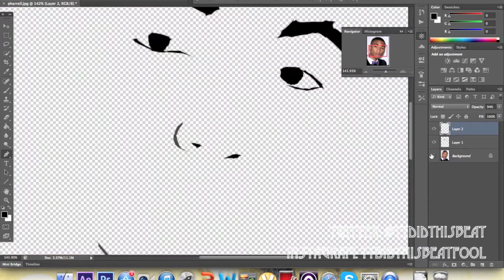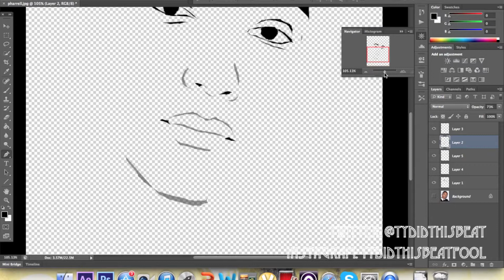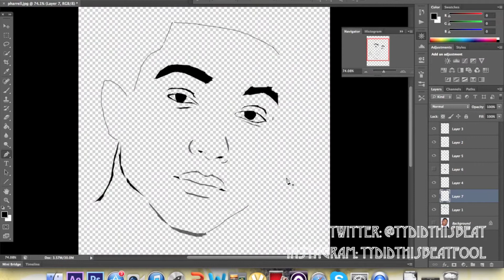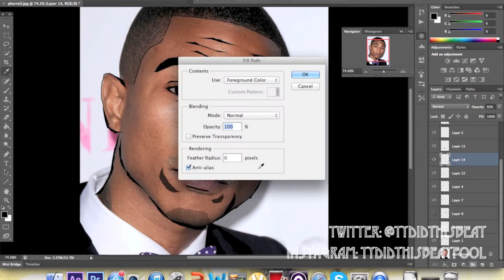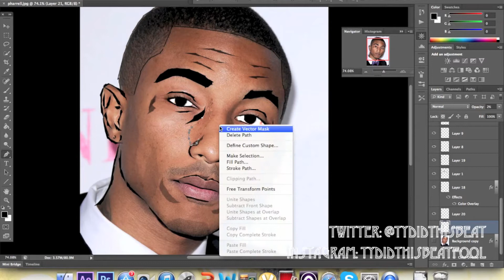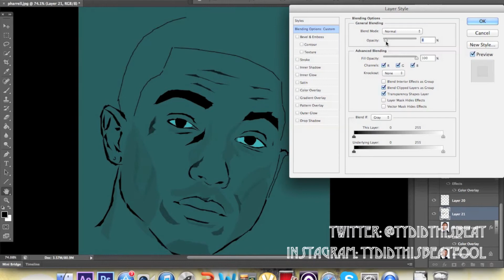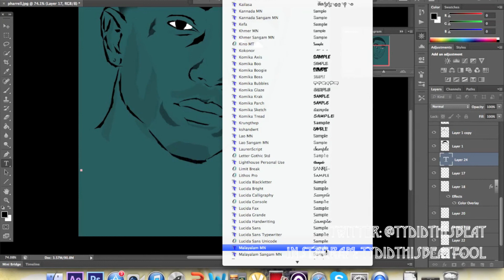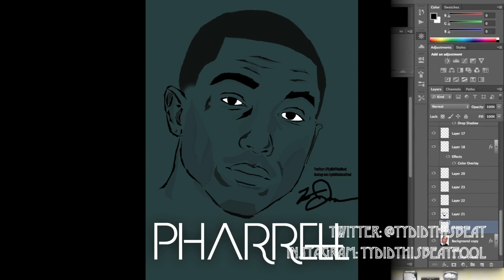@TyDidThisBeat- Photoshop Speed Vector (Digital Painting) #2: "Pharrell Williams"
Song: "Popular Demand (Popeyes) (Instrumental)"- The Neptunes